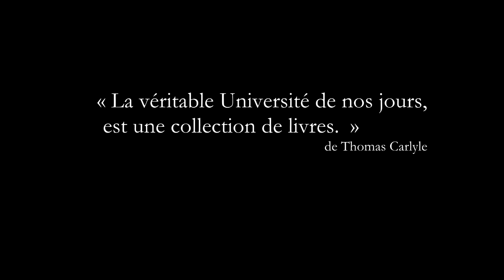InitiativeLLPTTiznit 13-08-2013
مجموعات المدن الأخرى :
InitiativeLLPTAgadir
InitiativeLLPTTanger
InitiativeLLPTCasa